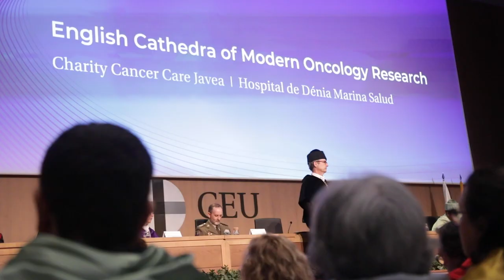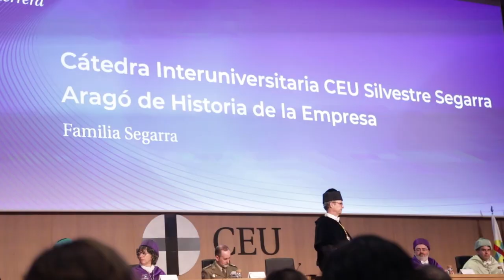FESTIVIDAD DE LA CONVERSIÓN DE SAN PABLO, 2024 | CEU UCH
La Universidad CEU Cardenal Herrera ha celebrado el acto académico con motivo de la festividad de la Conversión de San Pablo, patrón de la institución. En este acto se han entregado diversos premios y reconocimientos a la investigación, la innovación y la calidad docente y de gestión entre los miembros de la comunidad universitaria y sus estudiantes, así como a las entidades que colaboran con la Universidad a través de sus Cátedras de investigación.